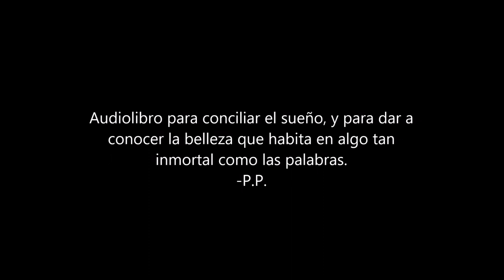Audiolibro: Historias de Cronopios y Famas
Les narro una compilación de textos del afamado Julio Cortázar en su siempre o casi siempre surreal estilo particular y propio.